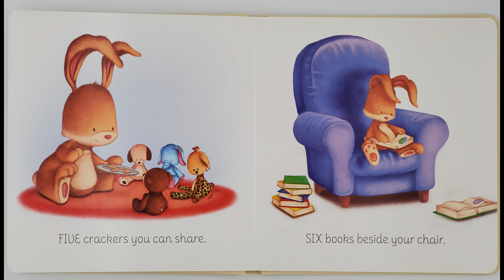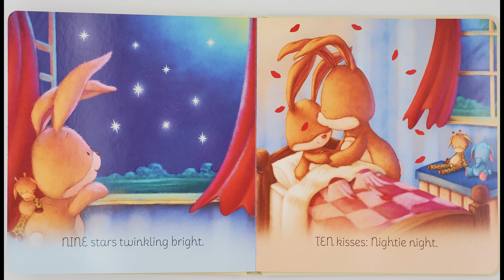A Cute Bedtime Story: Counting Blessings. Learn Counting. Read Aloud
"Counting along from 1 to 10, remember your blessings again and again.

From award-winning author Eileen Spinelli, this cozy and adorable padded board book is perfect for bedtime, teaching your kids to count to ten, or even presenting the idea of thankfulness as an everyday event. And the rhyming text and child-friendly illustrations make this book wonderful for toddlers and young readers."

Counting Blessings
Written by: Eileen Spinelli
Illustrated by: Lee Holland
Published by: Zonderkidz
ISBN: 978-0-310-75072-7